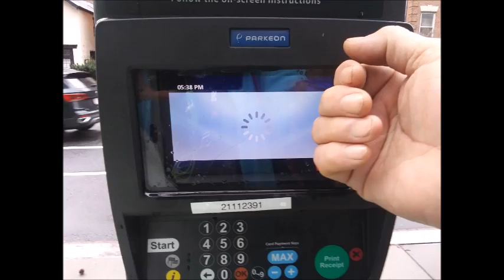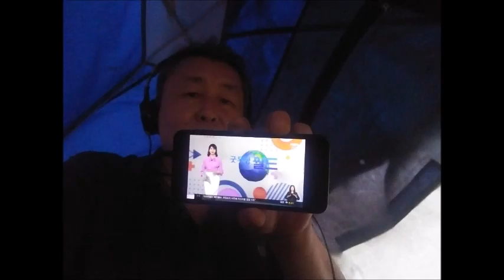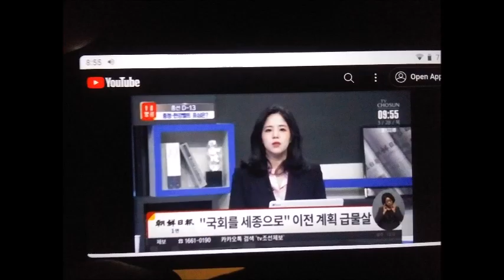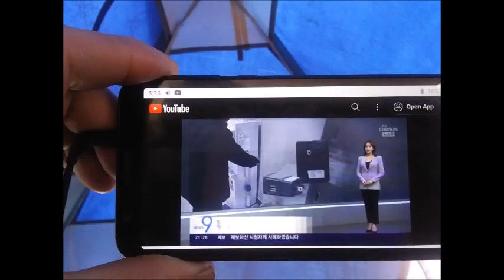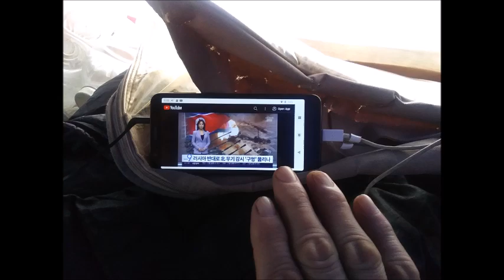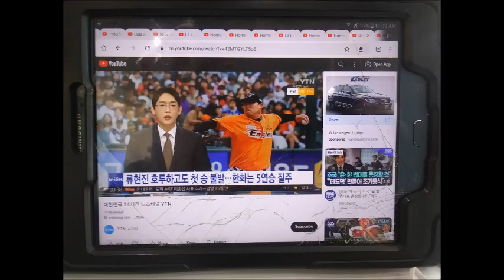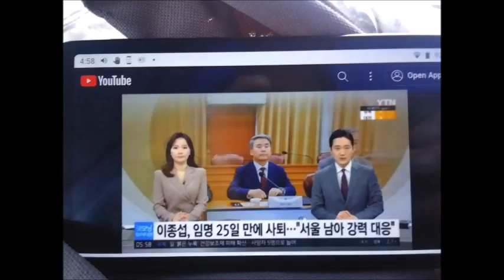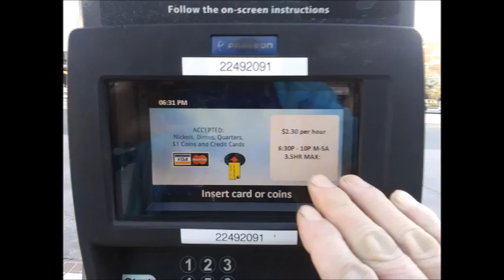My WanDoo 2024 March Message 3 4